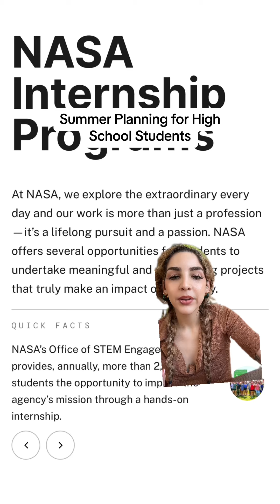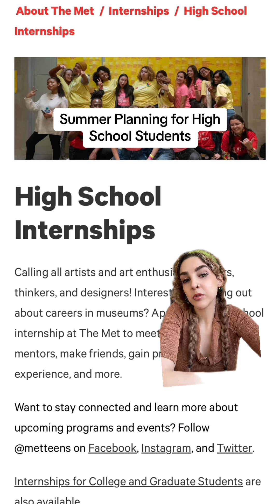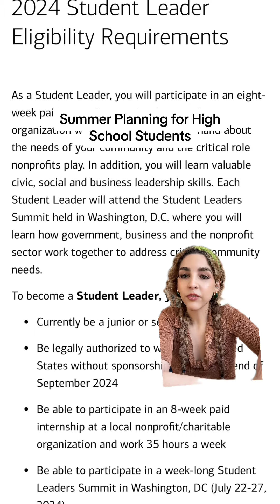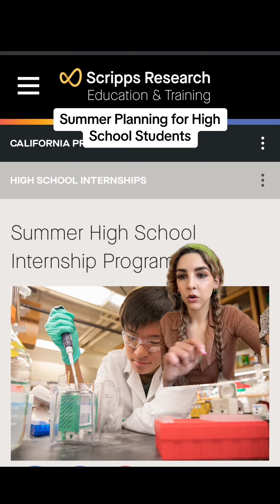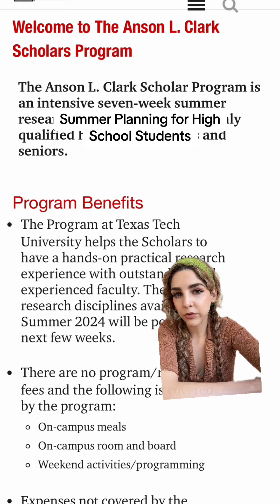Internships That Make Your College Application Stand Out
Make the most of your summer by applying to high school internships! Many of these are for rising juniors and seniors, but it's a good idea to check these out early to make sure you are prepared to apply when the time comes! Stephanie highlights some of our favorite internships in this video.